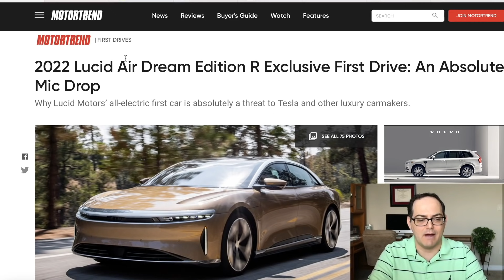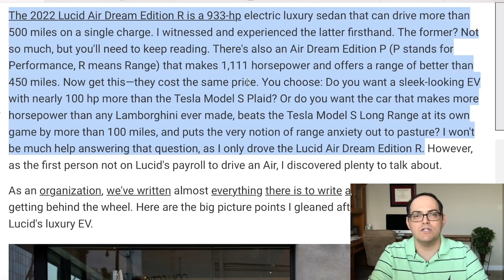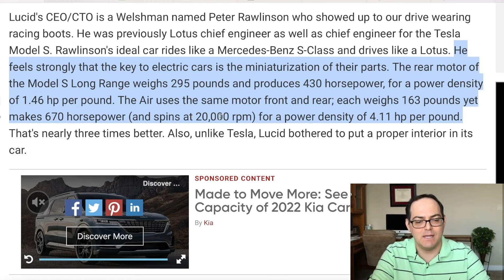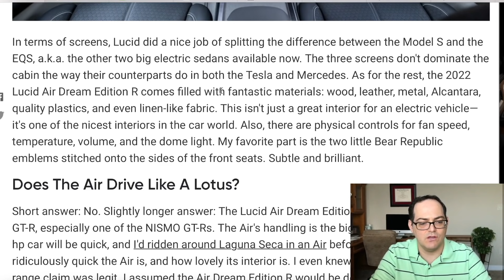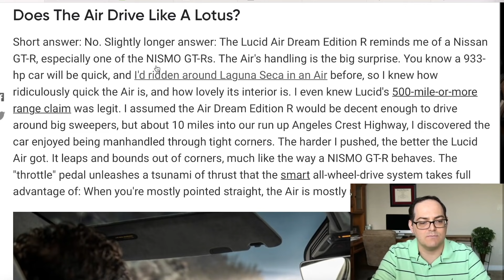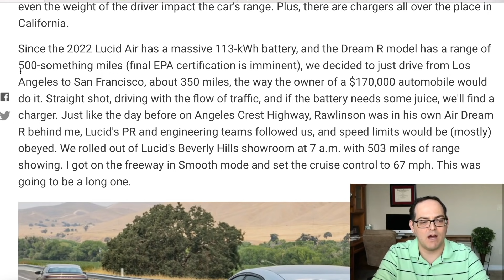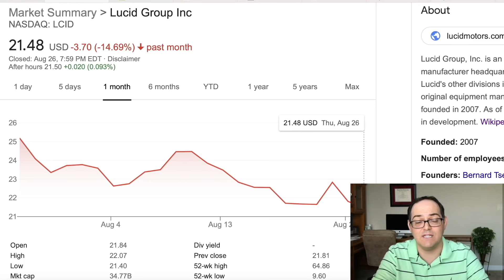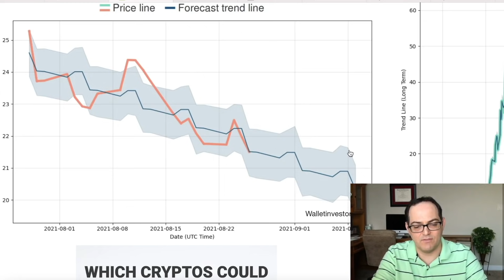Lucid Air Dream First Test Drive Motor Trend Wows and Shows Superior Technology HUGE LCID POTENTIAL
Lucid Air Dream First Test Drive by Motor Trend Wows Reviewers and Shows Lucid's Superior Technology | HUGE LCID POTENTIAL

Review of difference between Lucid Air Dream Editions R (range) and P (performance)

The 2022 Lucid Air Dream Edition R (R means Range) is a 933-hp electric luxury sedan that can drive more than 500 miles on a single charge. The 2022 Lucid Air Dream Edition P (P stands for Performance) that makes 1,111 horsepower and offers a range of better than 450 miles. The Lucid Air Dream P and R Editions cost the same price. You choose: Do you want a sleek-looking EV with nearly 100 hp more than the Tesla Model S Plaid? Or do you want the car that makes more horsepower than any Lamborghini ever made, beats the Tesla Model S Long Range at its own game by more than 100 miles, and puts the very notion of range anxiety out to pasture?

Stock Martin